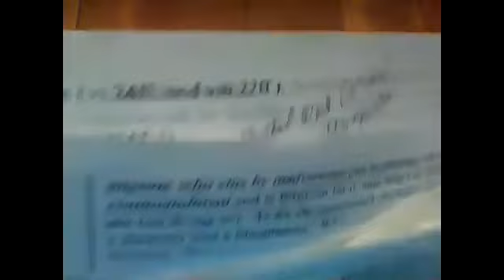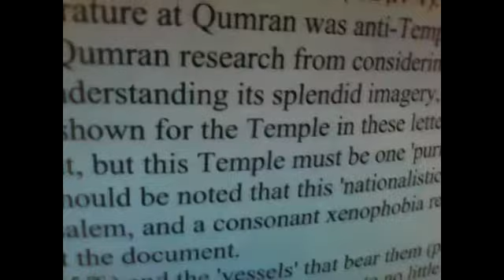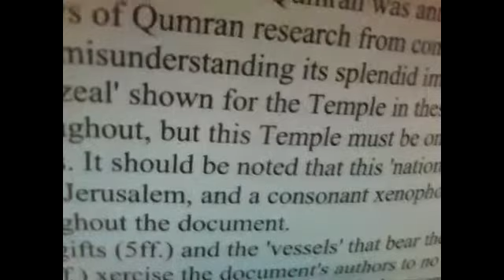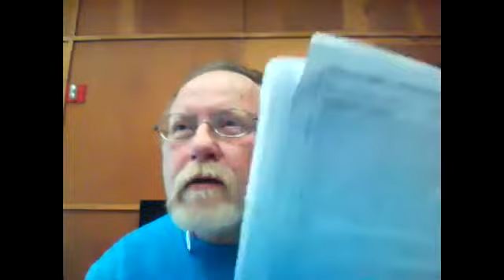Dead Sea Scroll Fragments - Their Significance for Messianics - P2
We continue where part 1 left off - with the Miqsat Maase ha Torah 4QMMT second letter - "Some of the Works of the Torah."